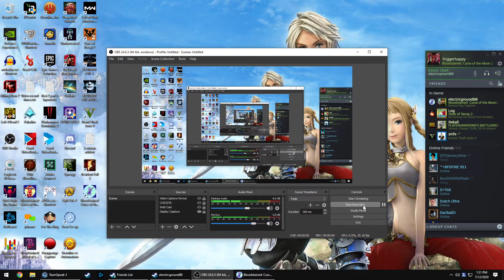Bloodstained: Curse of the Moon 2 Part 3